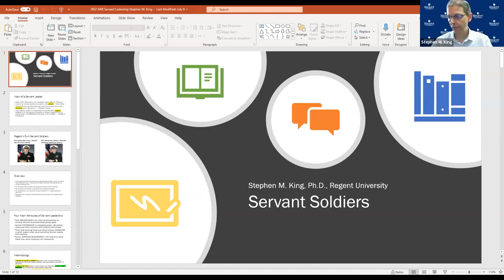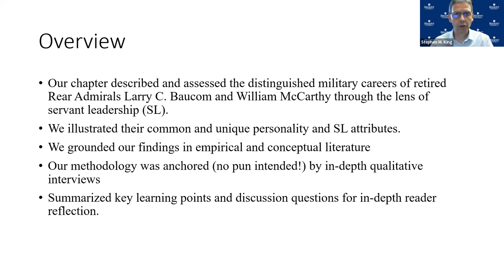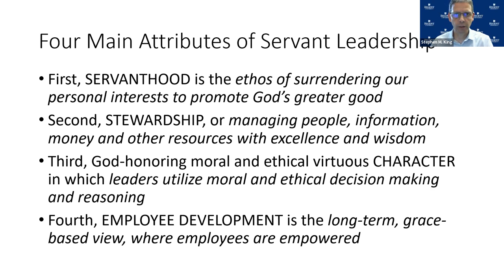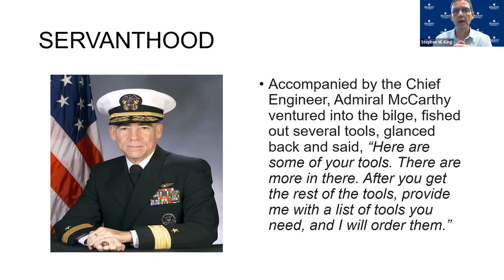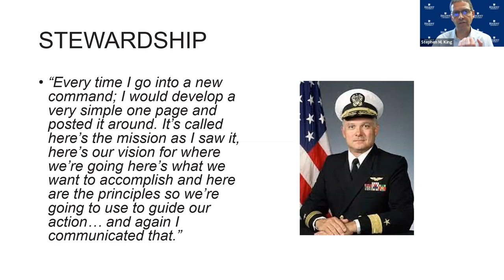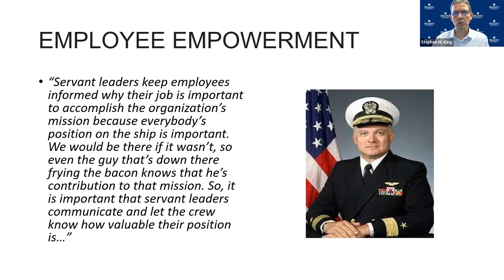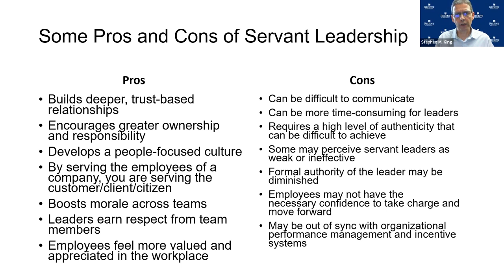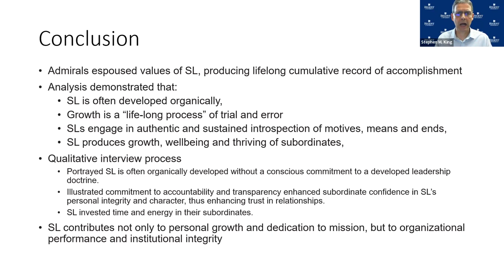Servant Soldiers: Profiles in Courage of Rear Admirals Larry C. Baucom and William McCarthy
The United States military embodies the attributes of servant leadership, including promotion of servanthood, commitment to stewardship, development of character, and long-term employee empowerment. This presentation describes the distinguished military careers of retired Admirals Larry C. Baucom and William McCarthy through the lens of servant leadership. Both admirals served with excellence in a series of responsible organizational and institutional leadership positions, culminating in the command of aircraft carriers.

Servant leadership embodies key leadership attributes, including servanthood, stewardship, character, and employee empowerment. Servanthood promotes the best interests and legitimate needs and interests of key stakeholders. Stewardship is the effective and efficient use of organizational resources. Character is the intentional, systematic, and sustained cultivation of Christian motivation to promote work environment, foster employee growth, and reduce workplace stress and conflict. Employee empowerment focuses on long-term enhancement of employee development.

This presentation provided a synopsis of the empirical and conceptual literature regarding the efficaciousness of the four foundational attributes; highlights the methodology used; provides descriptive analysis of four servant leader attributes for both admirals; and provides a summary and implications of the research. In these troubling times, organizations and institutions require the humble and steady hand of the servant leader.

To learn more about Regent University, visit regent.edu/learnmore